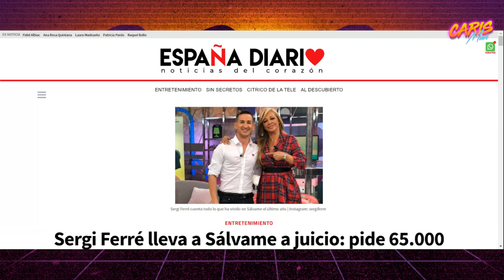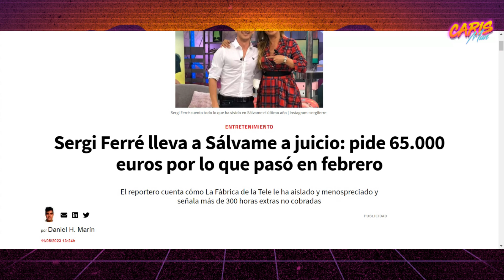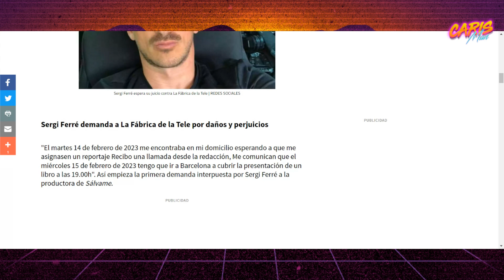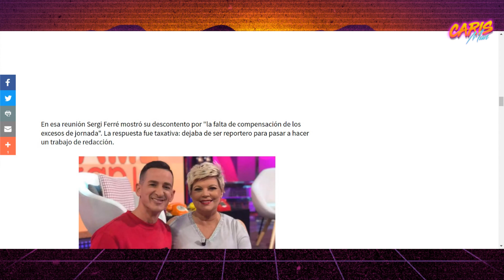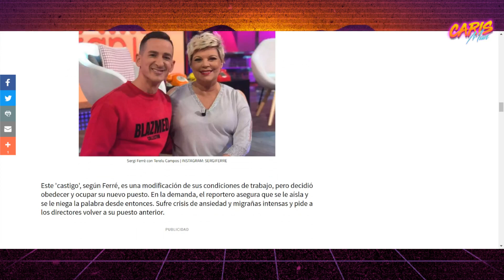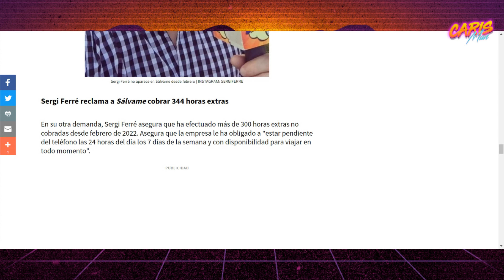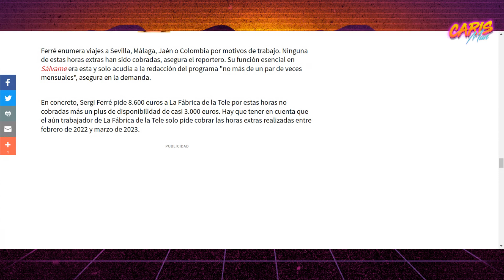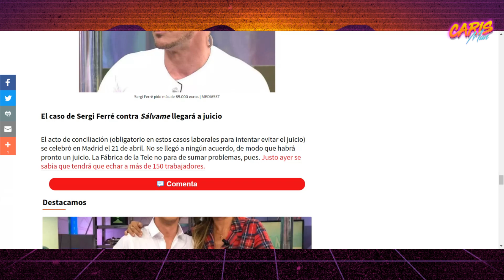🌋EXPLOTO!!! Nueva D3MANDA contra Salvame que vais a FLIPAR!